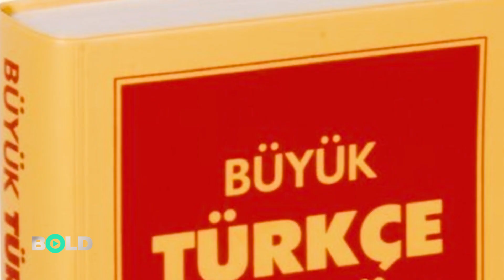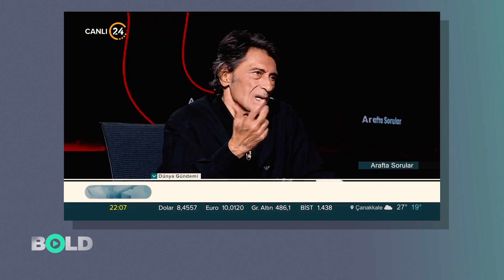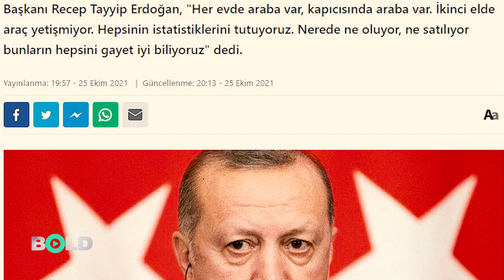Binbir Erdoğan! Benzemeyen yandı...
Türkiye'nin yeni bir kavramı var; Erdoğanlaşma! 20 Yıllık iktidarında ülkeyi kendi tabiri ile 'nereden nereye' dönüştürdü? Erdoğan mı topluma toplum mu Erdoğan'a benzedi? Saldırgan üslubu, hakaret dolu sözleri, ayrıştıran-ötekileştiren çıkışları... Bu videoda Türkiye'nin son 20 yılına ayna tutuluyor. Espirili bir üslupla Erdoğan'ın trajikomik halleri mercek altına alınırken toplumsal ve siyasal alanda sebep olduğu hasar gözler önüne seriliyor.  İyi Seyirler...